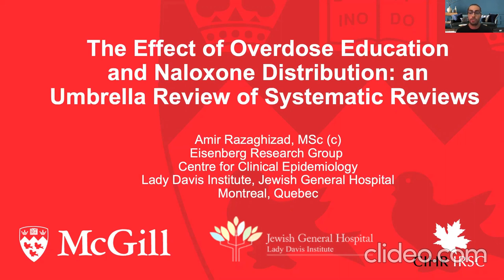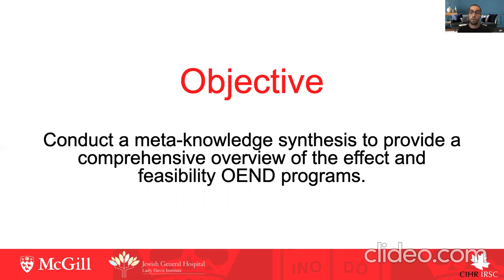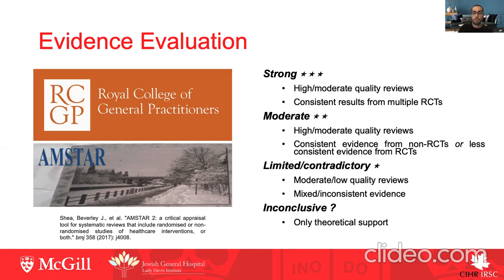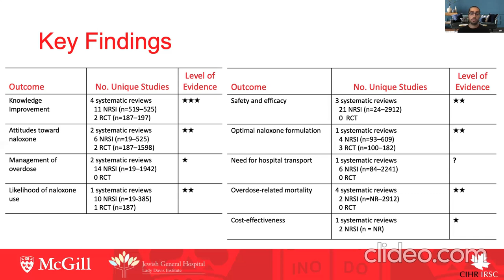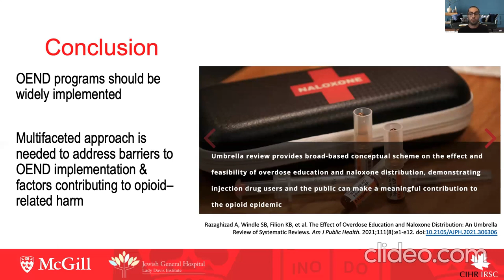The Effect of Overdose Education and Naloxone Distribution: An Umbrella Review of Systematic Reviews